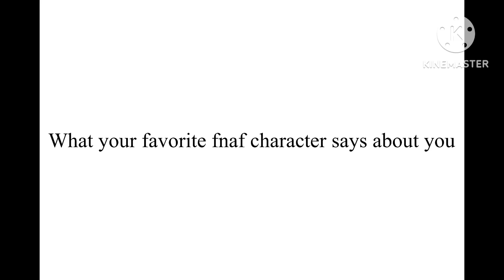What your favorite fnaf character says about you